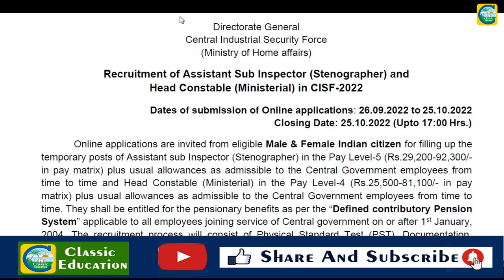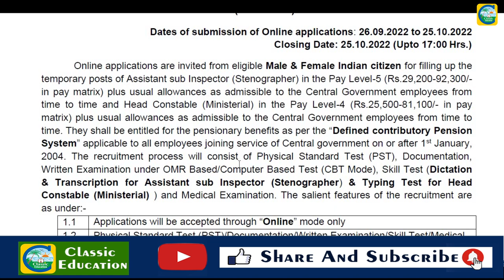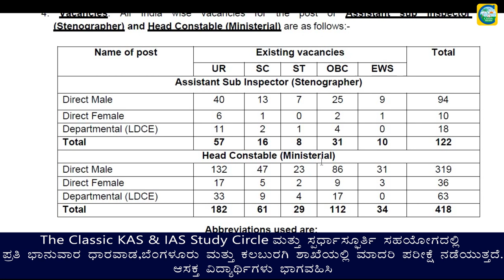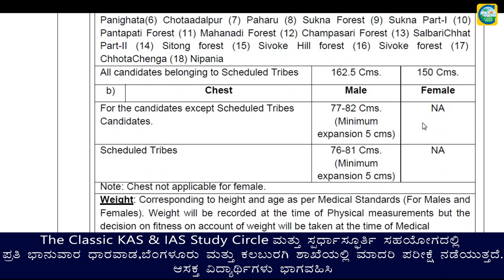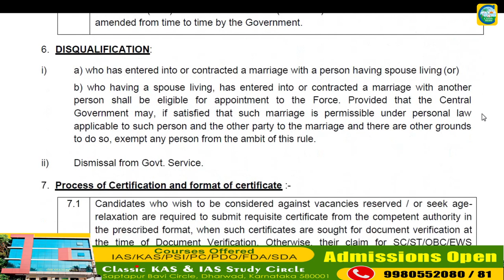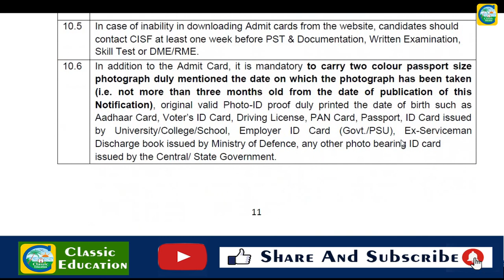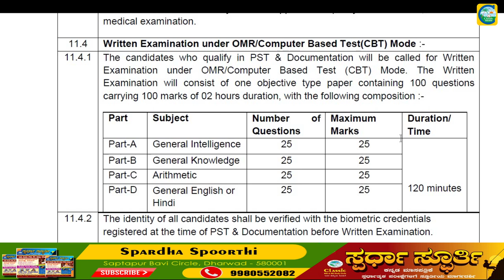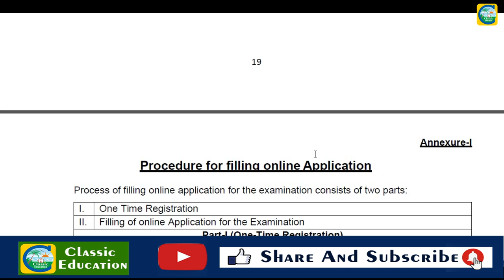ಕೇಂದ್ರ ಸರ್ಕಾರದಿಂದ Sub Inspector ಮತ್ತು Constable ಹುದ್ದೆಗಳು||ವಿದ್ಯಾರ್ಹತೆ : ಪಿಯುಸಿ||ಉದ್ಯೋಗ ವಾರ್ತೆ